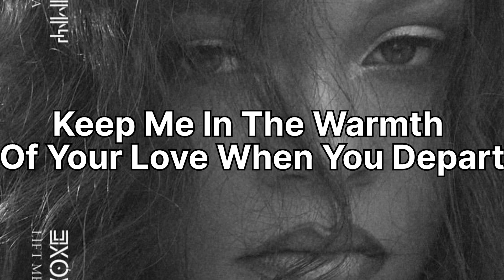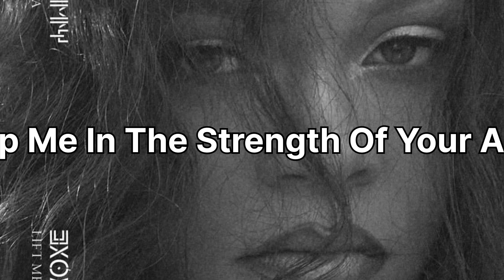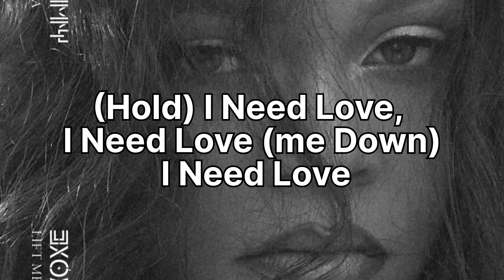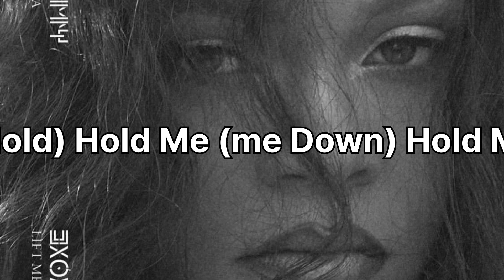RIHANNA - Lift Me Up ( Lyrics )